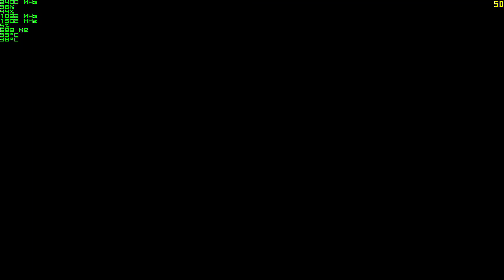Gran Turismo 1 Walkthrough PS1 - Part 15 - A License Session 7 - Full HD (1080p)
Recorded with Avermedia Live Gamder HD AVE C985

My config:

CPU: Intel Core 2 Quad Q9400 at 3400 MHz (Yorkfield, 45 nm)
Ram: 2X Kingmax 2GB DDR2 850 MHz
VGA: Gigabyte GTX 660, 2GB GDDR5, 192-bit
Motherbard: Gigabyte S-series P31 ES3G
Soundcard: Realtek HD (ALC888)
HDD: Samsung HD502HJ (500 GB, 7200 RPM. 16 MB, SATA-II), Samsung HD103SI (1 TB, 5400 RPM, 32 MB, USB 2.0), Toshiba DT01ACA200 (2 TB, 7200 RPM, 64 MB, SATA-III)
PSU: Chieftec CTG 500 (500W)
Gamepad: Logitech F710 (Cordless, Wireless)
Speaker: Genius 2.0 SP-HF360A Wood
Computer Case: Cooler Master RC-350-KWN2-EN Elite Knight 350
Monitor: Samsung S24B300HL 24" 1920X1080
Mouse: Nexus Silent SM-7000 B/W Cordless
Keyboard: Logiteck K360 Cordless
OS: Windows 7 Ultimate Sercive Pack 1 64-bit